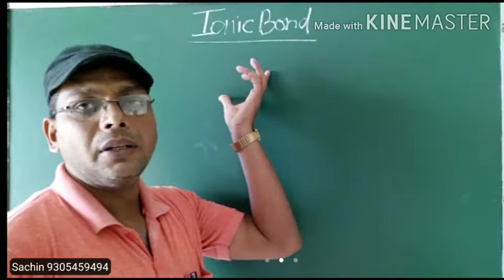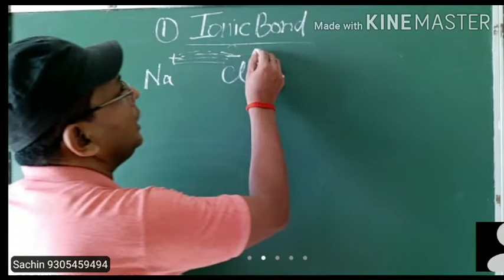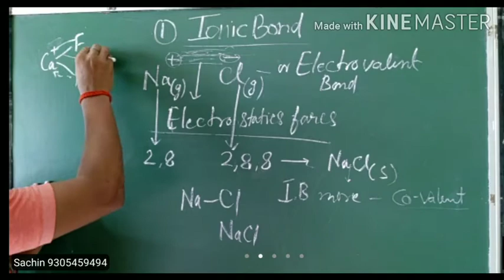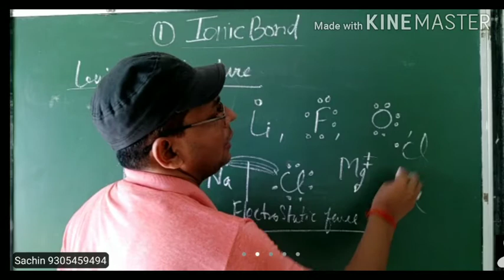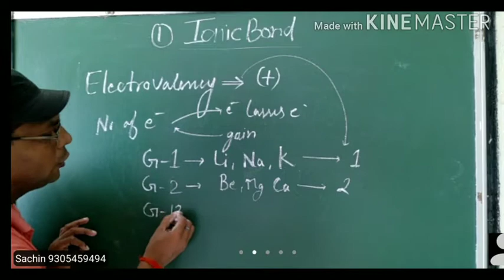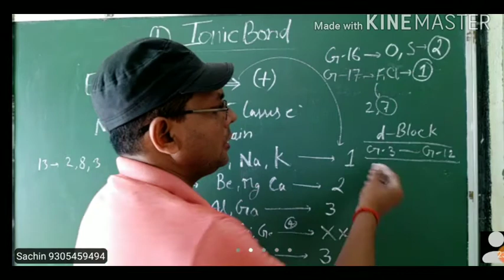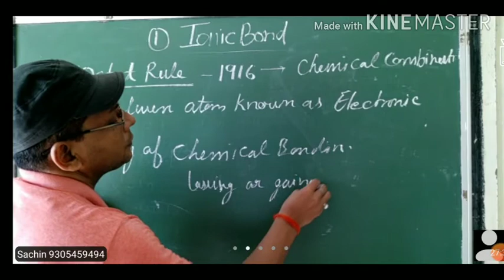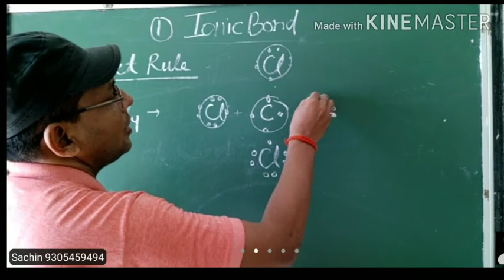Class XI Chemistry Chemical Bonding